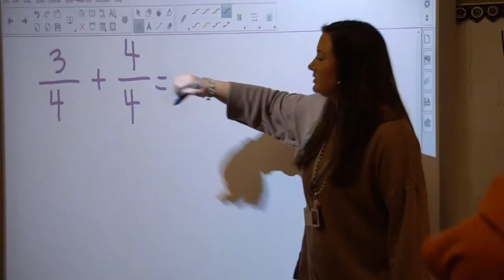Floyd County Schools' Technology Department | What We Do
Video produced discussing our department and how we are currently serving our schools.